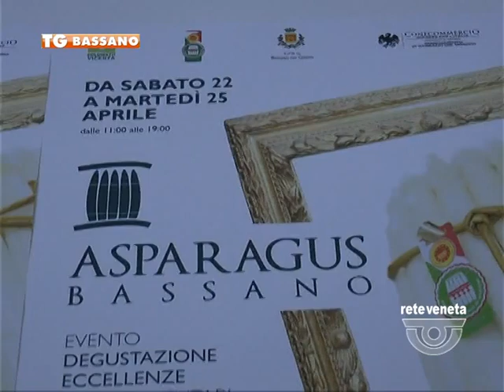TG BASSANO (13/04/2017) - “ASPARAGUS”: TUTTO IL GUSTO DI BASSANO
TG BASSANO (giovedì 13 aprile 2017) - Una stagione da incorniciare, quella 2017 per l’asparago bassanese. La conferma arriva direttamente dai produttori del bianco turione. Una stagione da incorniciare, quella 2017 per l’asparago bassanese. La conferma arriva direttamente dai produttori del bianco turione. Asparagus, il nome della manifestazione in programma dal 22 al 25 aprile che vdrà anche la presenza di chef stellati e di due concorsi: l’uno riservato alle scuole e l’altro ai bar tender cittadini